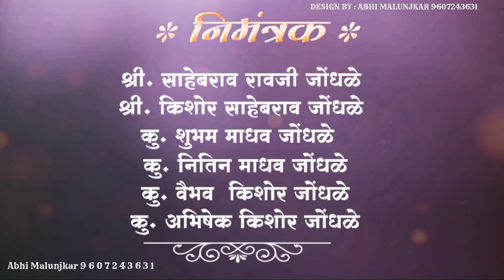Wedding Invitation Vedio😍 Abhi Vedio Editing Lagan Patrika Vedio मराठी निमंत्रक पत्रिका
नमस्कार हा विडिओ सॅम्पल आहे .
अश्या प्रकारचा जर व्हिडीओ बनवायची असलं तर